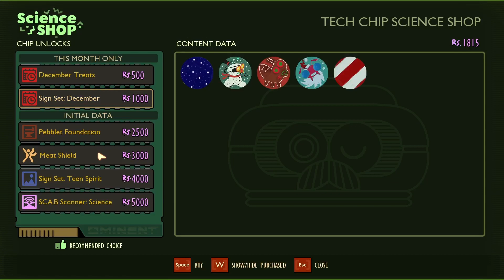Grounded- This is why no-one likes SPIDERS!